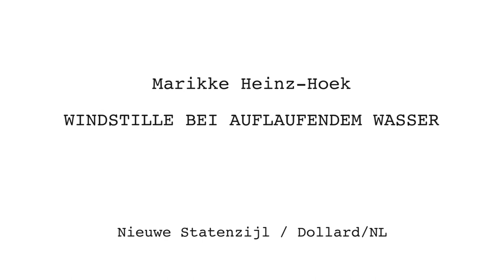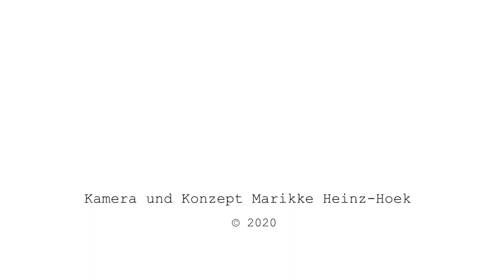Windstille bei auflaufendem Wasser